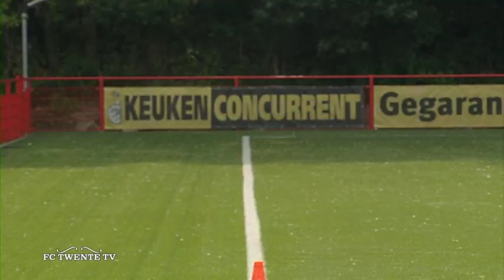Bouma: De kloof met het eerste wordt kleiner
Jong FC Twente staat na drie wedstrijden in de Jupiler League derde op de ranglijst.